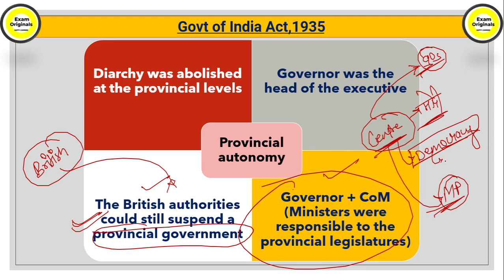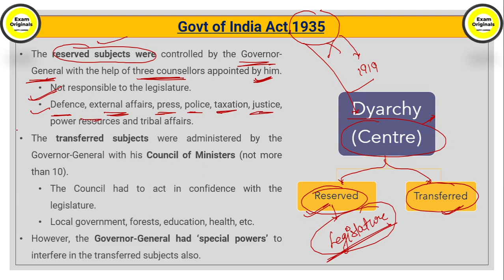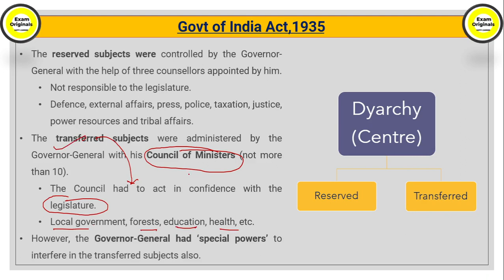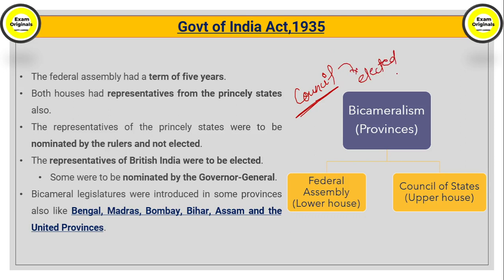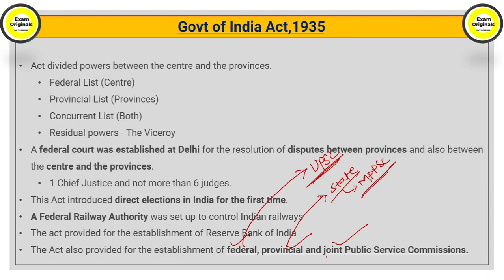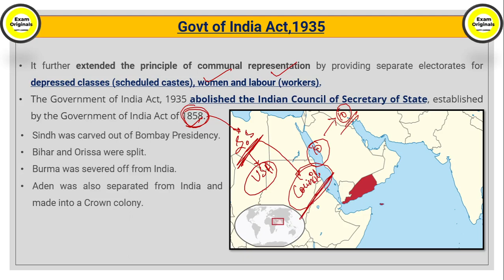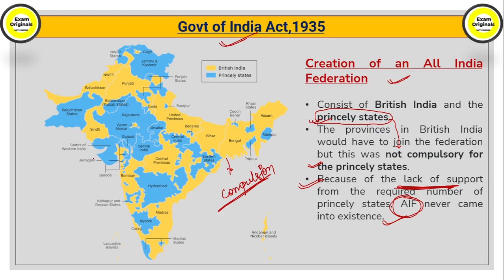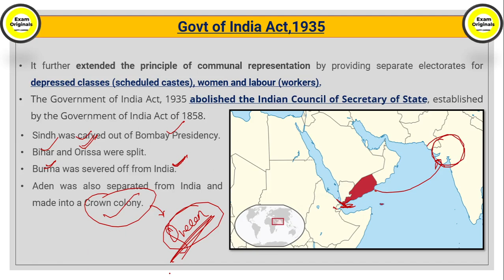Lec 4 - Government of India Act' 1935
Struggling with Quality test papers in the MPPSC category

Here is something special for you.

Free mock test not only for prelims but for mains also. Your copies will be evaluated in 5 days

For more updates on the Free mock Test, you can download EXAM ORIGINALS APP

Register for a free Mock Interview on the app.